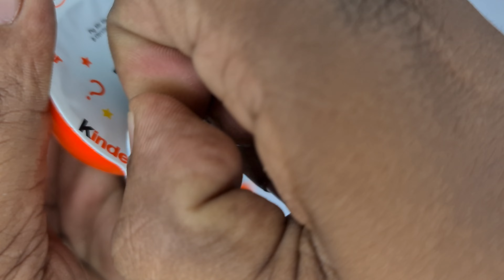Angry Kinder joy candy